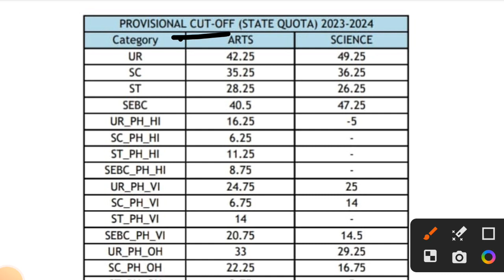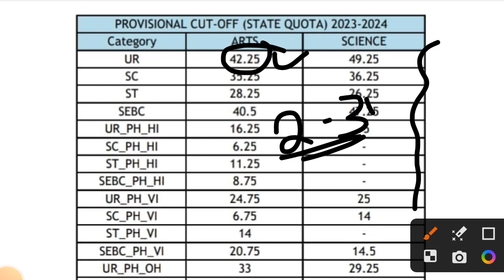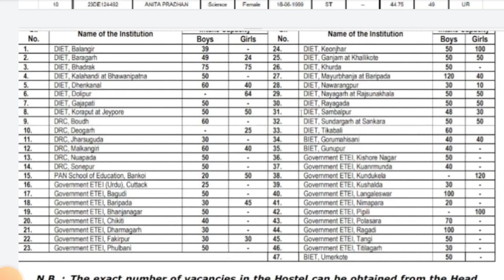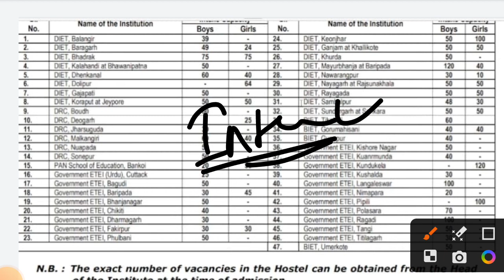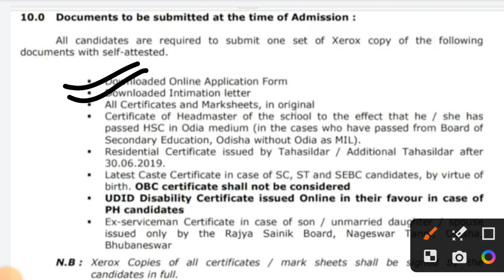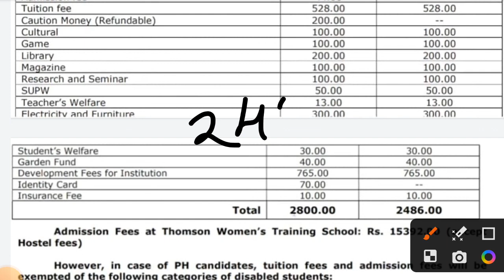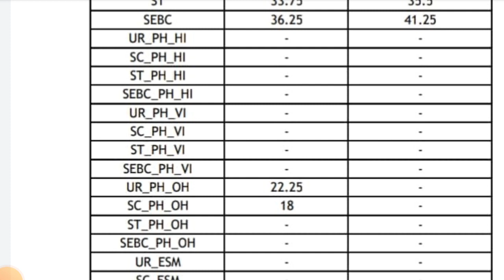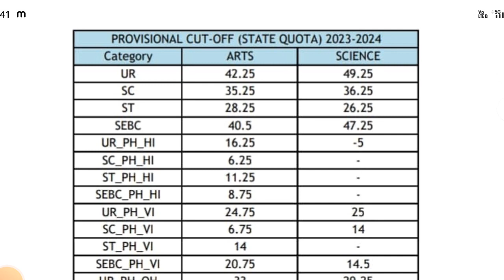odisha ct entrance cutoff 2023|ct exam cutoff marks 2023 odisha|ct exam choice locking process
cover topics:
ct cutoff
ct exam cutoff mark 2023
cutoff mark for ct exam
ct cutoff mark
ct cutoff 2023
ct exam cutoff
ct entrance exam merit list 2023
odisha ct exam merit list 2023
ct exam merit list kebe bahariba?
how to check ct entrance exam marit list 2023?
ct entrance exam choice locking
ct exam cutoff marks 2023
odisha d.el.ed cutoff marks
odisha ct exam cutoff marks
ct entrance 2023 cutoff
odisha ct entrance final cutoff 2023
ct entrance cutoff odisha 2023
d.el.ed odisha cutoff marks 2023
ct entrance exam result 2023
odisha d.el.ed exam cutoff mark 2023
ct entrance exam cutoff mark 2023
ct entrance cutoff marks 2023
ct entrance previous year cutoff mark 2023
ct exam expected cutoff marks 2023
ct entrance 2023 new cutoff mark odisha
ct entrance cutoff mark by sumanta education
ct merit list 2023 odisha
ct merit list 2022
ct merit list 2023 date
ct exam odisha merit list date 2023
d.el.ed merit list 2023
ct entrance admission date 2023
ct entrance exam selection list 2023